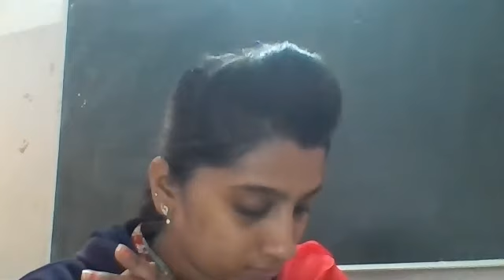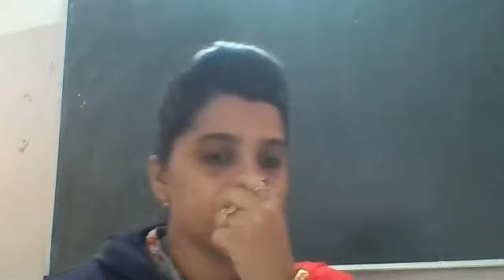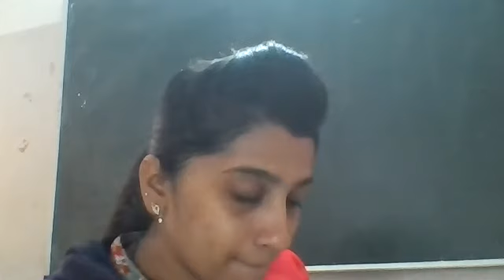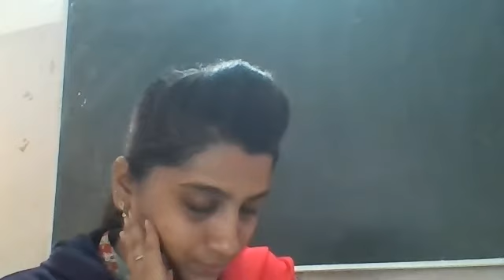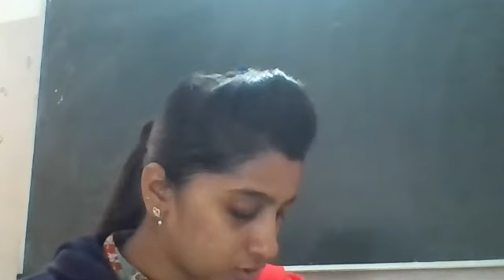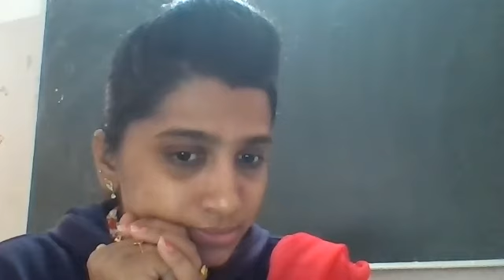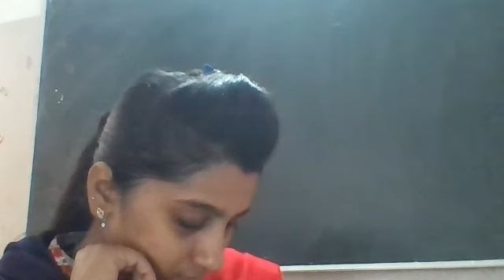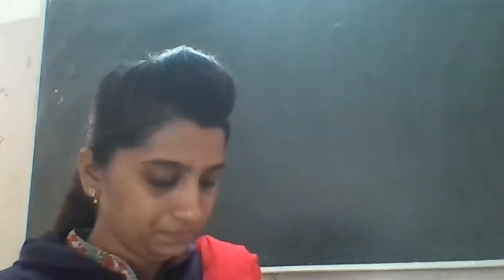December 21, 2020